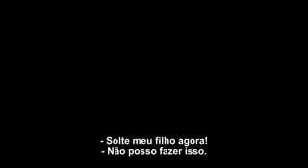Trailer Filme Caçada Brutal 2017 (MundoDownstarnet)